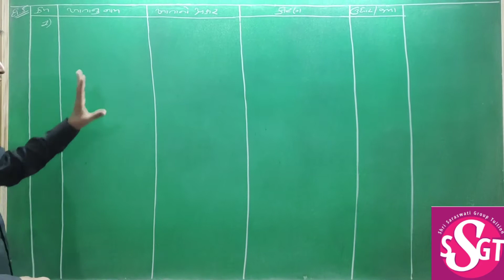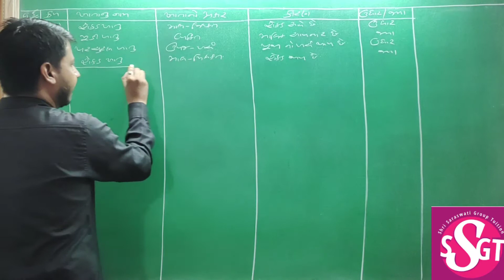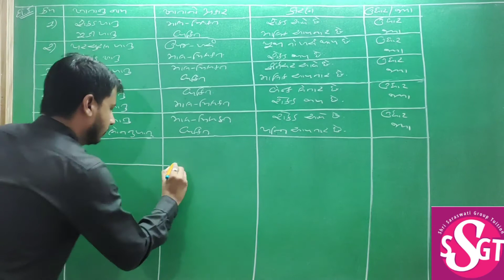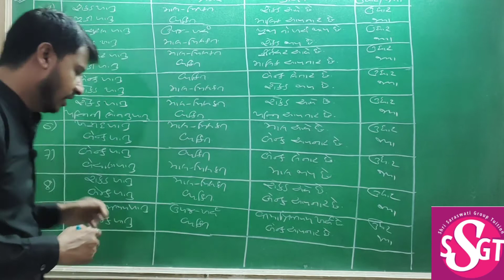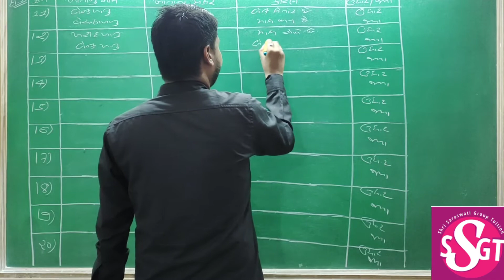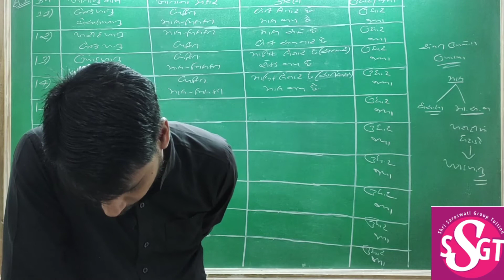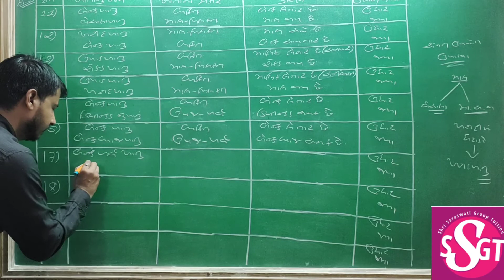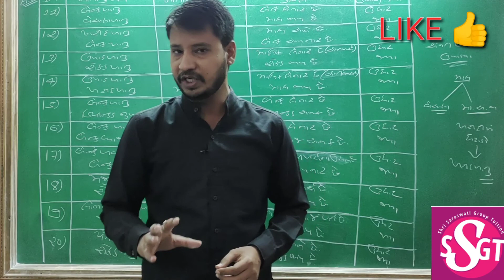Std 11 Account Chap 2 Gujarati Medium (વ્યવહારોની દ્વિ અસર અને ખાતાના પ્રકાર)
દાખલા નંબર 5 (Part 7)